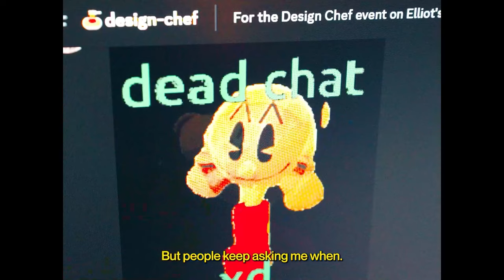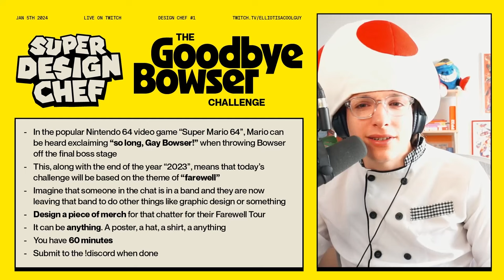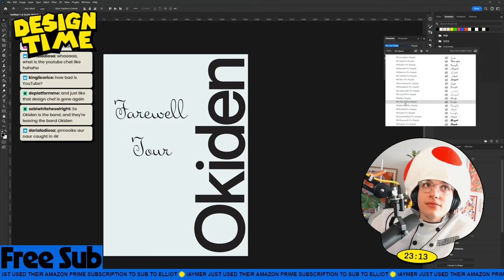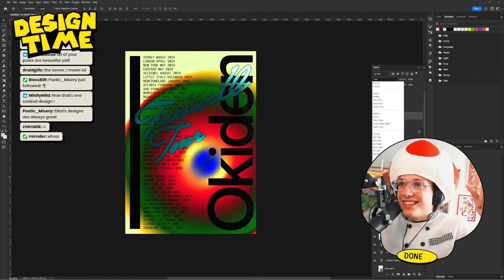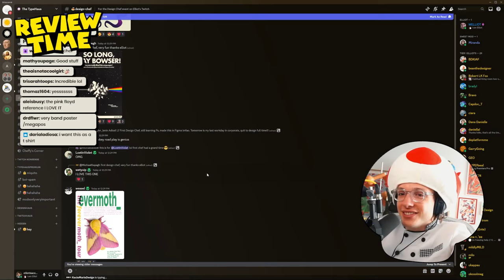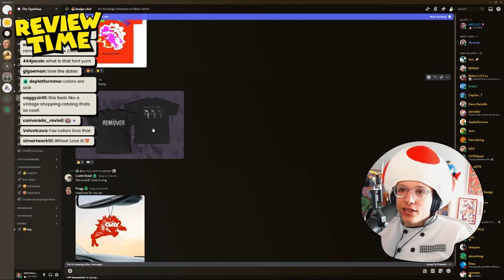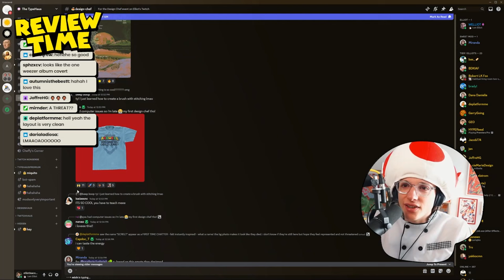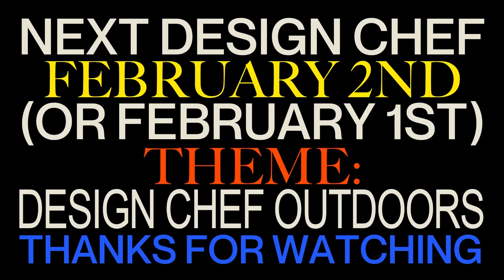DESIGN CHEF #1 | elliotisacoolguy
NEXT STREAM: Friday FEB 2ND 11AM AEST / Thursday FEB 1ST 7PM EST

Welcome to Design Chef! The 60-minute design challenge I run LIVE on my Twitch stream. It's my favourite thing to do and I love it oh so much. Hopefully you love it too :)

This channel is here so you can watch it if you were asleep when Chef happened. Or maybe you had work? Or maybe you were not there for another obscure reason? You don't need to tell me.